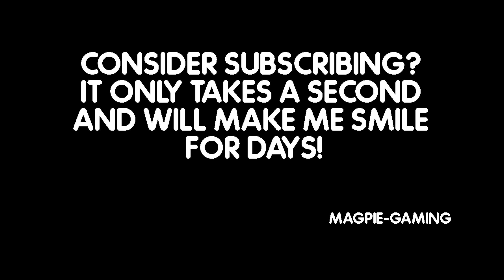CS:GO BATTLE ROYALE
Yes you read the title right CS:GO 'could' be getting a battle royale mode.

Intro: RavenProDesign (edited by myself)